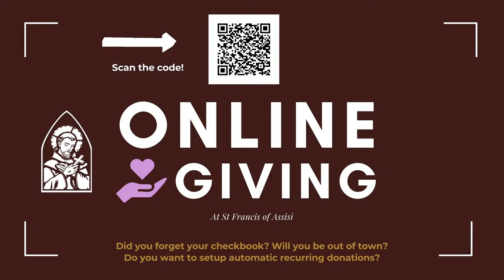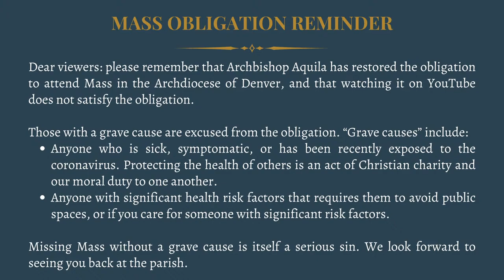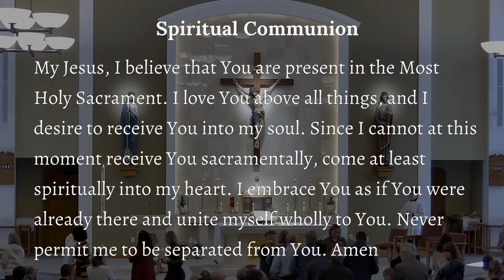St. Francis of Assisi: Holy Mass (Sunday, April 7th, 10am)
St. Francis of Assisi, Longmont, CO
Father Jim Crisman, Pastor

Mass Obligation Reminder: please remember that Archbishop Aquila has restored the obligation to attend Mass in the Archdiocese of Denver, and that watching it on YouTube does not satisfy the obligation.
Those with a grave cause are excused from the obligation. “Grave causes” include:
- Anyone who is sick, symptomatic, or has been recently exposed to the coronavirus. Protecting the health of others is an act of Christian charity and our moral duty to one another.
- Anyone with significant health risk factors that requires them to avoid public spaces, or if you care for someone with significant risk factors.
Missing Mass without a grave cause is itself a serious sin. We look forward to seeing you back at the parish.